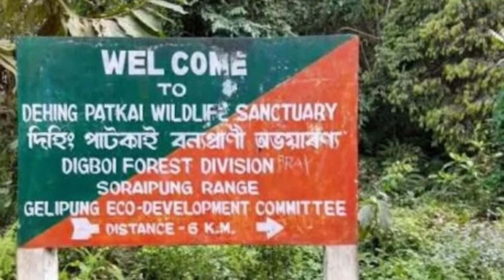Dihing patkai বিষয়ে কিছু কথা।এটা নতুন ৰেচিপি। সকলোৱে সহায় কৰক please🙏। axomiya buwari moina